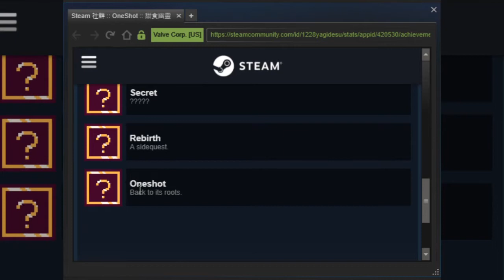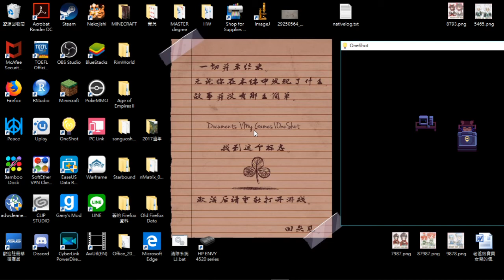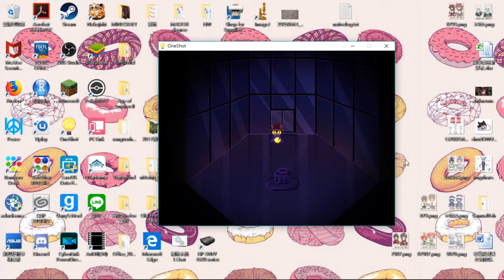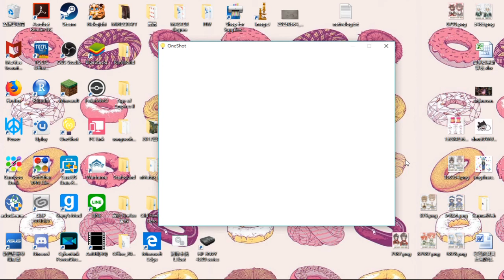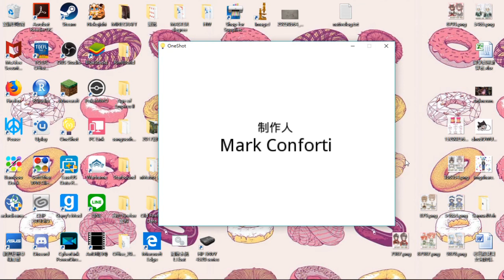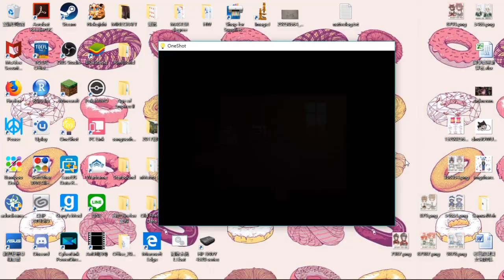【OneShot】SP 成就篇 之 第一款拿到全成就的遊戲 ｡ﾟ(ﾟ´ω`ﾟ)ﾟ｡//